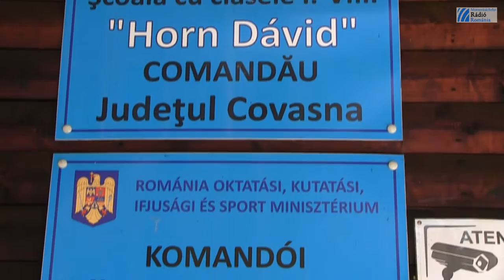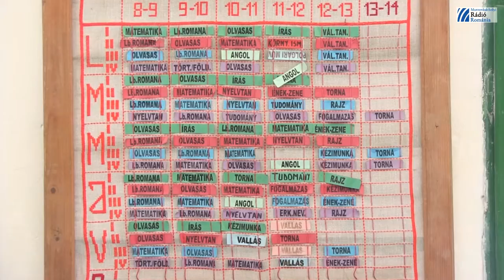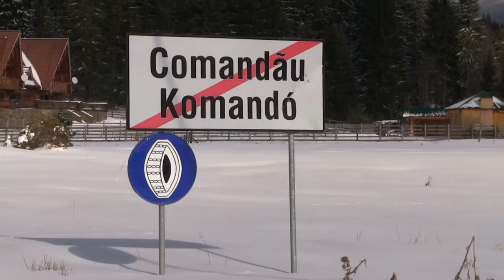Könyvadomány a kommandói iskolának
Eljutott a könyvadomány a kommandói iskolához. A Marosvásárhelyi Rádió munkatársai 2017 február 22-én adták át a hallgatók által felajánlott könyveket az iskola vezetőségének. Nemes Attila készített filmet az átadásról. Riporter: Sármási-Bocskai János.